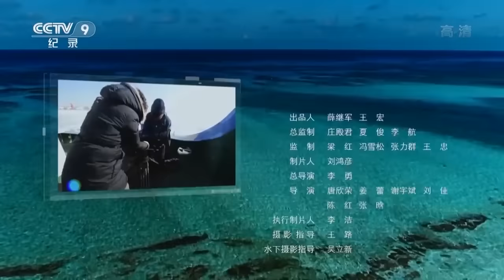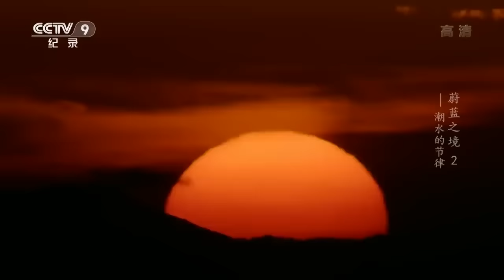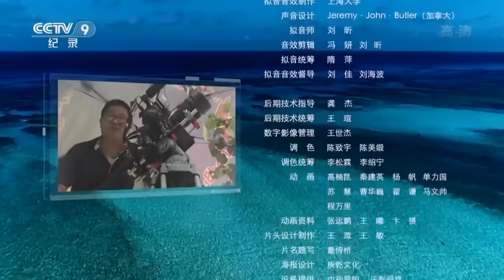豆瓣评分9.2！媲美BBC的《蔚蓝之境》带你领略“地球脉动”《蔚蓝之境》【CCTV纪录】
■□节目简介■□
国内首部全景式展示我国海洋风貌的纪录片。节目以中国近海为舞台，着眼海洋生态和资源，用唯美鲜活的影像、情感化和故事化的叙事，呈现一片神秘、壮阔、活力的蔚蓝之境。